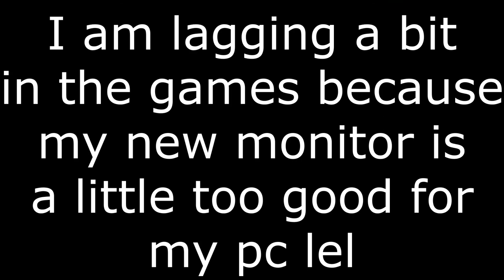Alpaca playing Quake Craft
So, indeed my monitor is too good for my pc to record Minecraft, Because its 1080p, wich already pushes my graphic card's limit a bit. Overall yeah my graphic card is bad. That's why it's 40FPS. Sorry :P

Also i'm the number 9 Quake Craft player now, i got this after this footage, also i lag much becuase my new monitor on this footage lel but i still rekked everybody though :D

Pretty much it

Alright Alright, IP and PORT:

Server: BrokenLens (Pocket Edition/Bedrock Edition)
IP: play.brokenlens.xyz
PORT: 2000
PORT (Quake Craft): 2131

Also yeah i changed some settings, for example "View Bobbing" is off, GUI Scale thing is minimized etc.

Welp, here are the songs, i gotta credit them all.

FIRST SONG:

An English cover of the Fairy Tail OP, "Strike Back" by Caleb Hyles

SECOND SONG:

a live mashup of a bunch of my favorite songs and sounds :)
performed on a Midi Fighter 64
custom built by Michael Mitchell - (THANK YOU MIKE)

THIRD SONG:

Going Under (Leon Lour Remix) · Borgeous & Loud Luxury
13 (Remixes)
? Geousus Records under exclusive license to Armada Music B.V.
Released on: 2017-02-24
A R T I S T: Borgeous
A R T I S T: Loud Luxury
Music video for Going Under performed by Borgeous & Loud Luxury.

FOURTH SONG:

02-Run Boy Run - Instrumental
Album-Run Boy Run
Artist-Woodkid
Yo no he creado esta canción ni pretendo obtener beneficios con la misma.
I did not create this song and I do not intend to get profit from the song.
Video directed by Yoann Lemoine / Iconoclast
Post production by onemore production
(p) & (c) 2012 Green United Music / Seize Zéro Trois / Iconoclast / Picseyes

FIFTH SONG: (LAST SONG)

Dirty South & Sebastian Ingrosso -  Meich (original mix)
Full Track / High Quality

My Discord: marteh#7343 (Ask me there for Discord Server.)